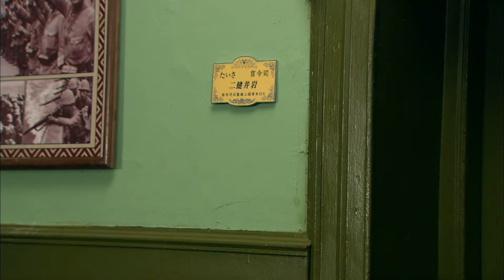⚔️槍神女特工秘密潛入日軍基地如入無人之境，反殺眾多日軍後瀟灑離開丨抗日 / 功夫 / 武打 / 动作片 / Kungfu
欢迎来到【枪神七月】！